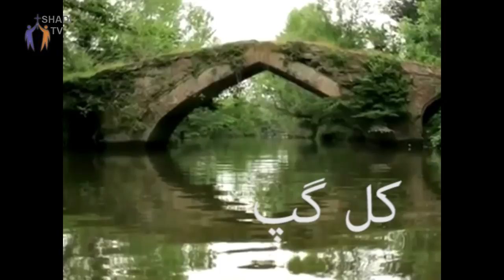PWOC 10 March 2017 کل گپ